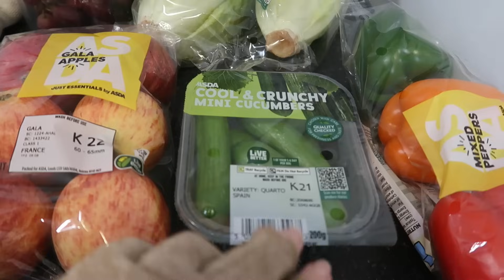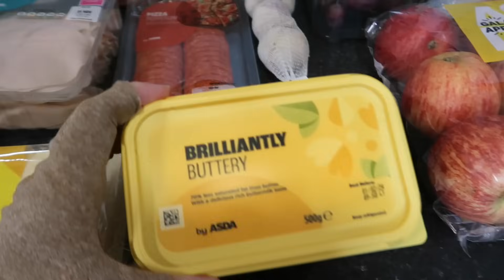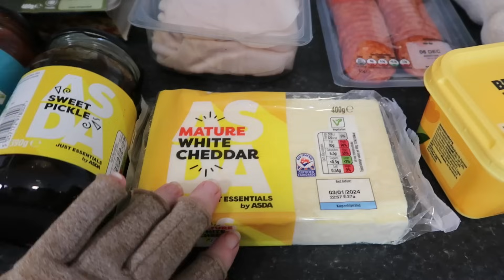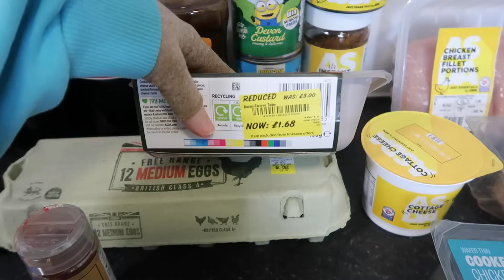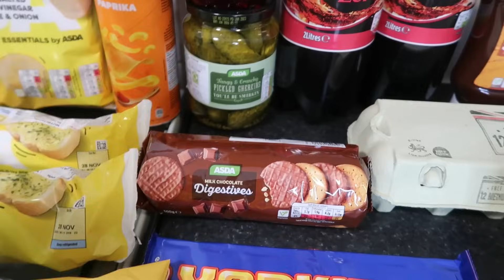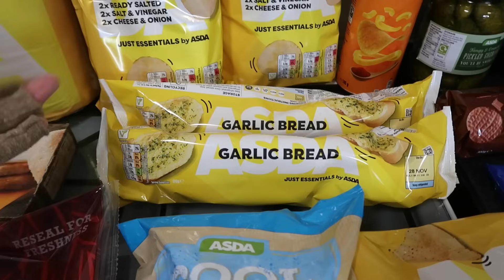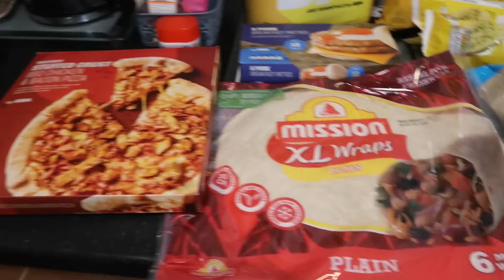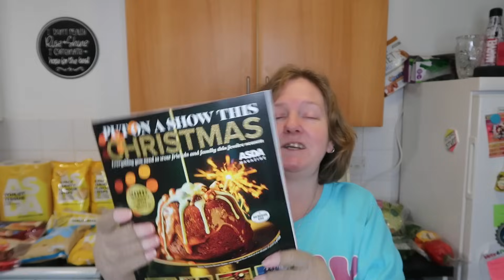Budget Asda grocery haul with prices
Welcome to my budget Asda grocery haul with prices.
My weekly shopping with prices included and any meal ideas i might have.

• Chat with me catch up

Links Amazon products, I will only recommend items that I use and work well for me.
Anti-Arthritis gloves
Neewer ring light
Light therapy lamp
Heated throw
Shower kit
Toilet seat
Cactus soil
Cheese grater
Nail kit
I'm dead now what book
Go pro battery kit